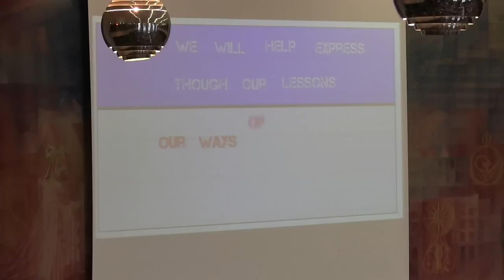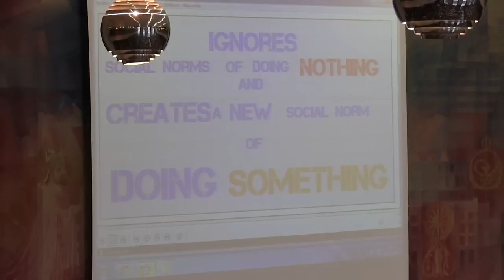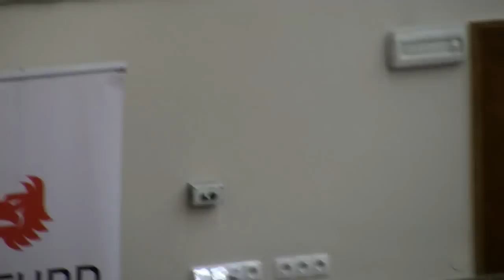MEETING PHILIP G. ZIMBARDO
Debate with the American psychologist and populariser of psychology Philip G. Zimbardo. A professor at Stanford University since 1968, he is famous for his research in the field of prison psychology, in particular for the Stanford prison experiment of 1971, which was financed by the Office of Naval Research and attempted to discover why wardens tend to treat inmates cruelly.
Zimbardo’s most famous titles include The Lucifer Effect: How Good People Turn Evil (2007), in which the results of the famous experiment are compared to the situation in a number of present day prisons (Abu Ghraib, Guantanamo).
Václav Havel Library in cooperation with the Jihlava International Documentary Film Festival and the Faculty of Law of Charles University in Prague.